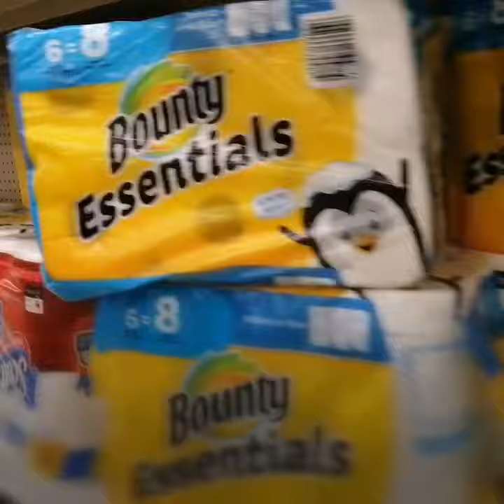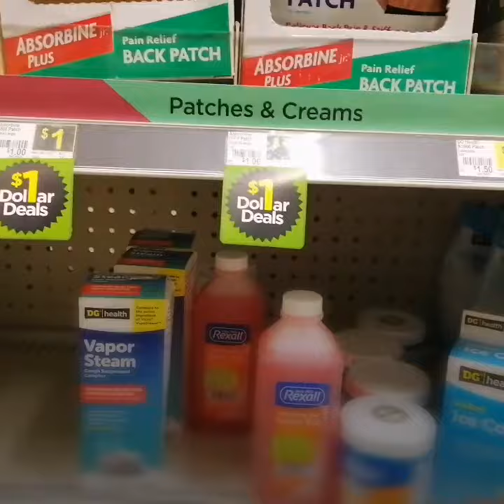People around the world are panic buying toilet paper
People around the world are panic buying.
Toilet paper in most store in Arizona is wiped out.

Still on a hunt for toilet paper

Most local stores has empty shelves 🤦‍♀️
I only bought 2 boxes of cleanex and 2 rolls of paper towels cause I want everybody have some. Hope everbody do the same. All rubbing alcohol and disinfectants are all gone to.
 Let's not all panic.
😘❤️ And wish y'all well.
Stay positive, love y'all ❤️